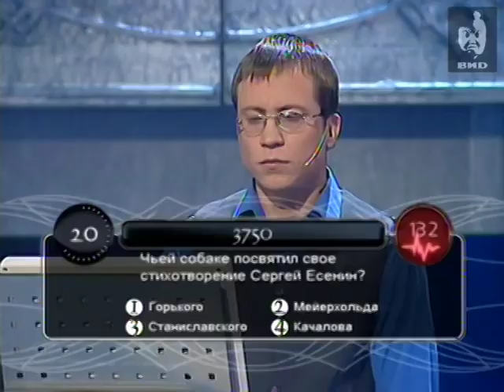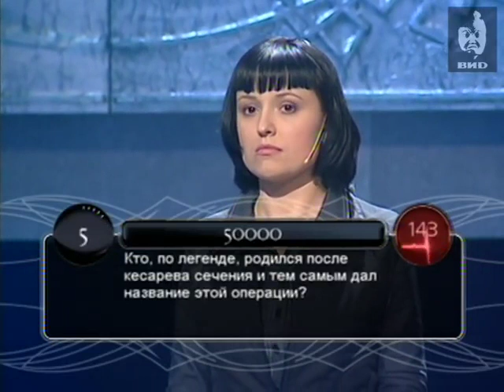Русская рулетка 2002 (03.04.2002) (Исправлен звук)